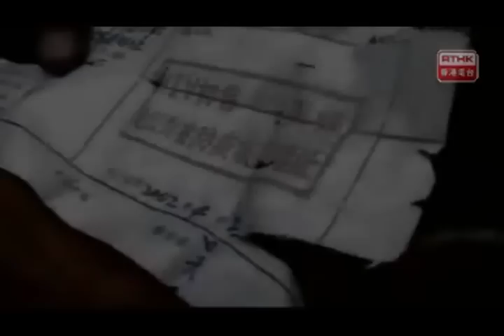高潔的精神 2/2 @ RTHK 頭條新聞 2010-02-20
高潔的精神：年逾八旬，流亡異鄉，她亳不後悔。高耀潔醫生揭露內地愛滋真相，戳破「血漿經濟」的黑幕，力證貪污腐敗引致經輸血感染愛滋者不計其數。國家衞生部聲稱，愛滋病蔓延情況受控，統計數字更不升反跌。眼見揭穿豆腐渣工程的譚作人被捕，為了保存真相，高耀潔遠走美國。她傷心，非因飽歷滄桑；她痛哭，只為孩子受苦，只為大國容不下真相和仁義。
（歌曲：願　　主唱：林憶蓮）